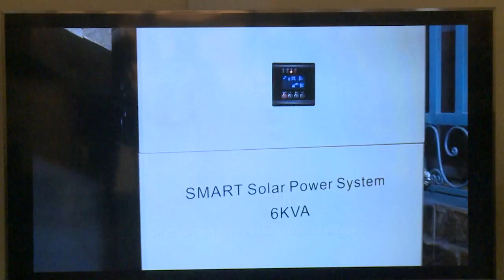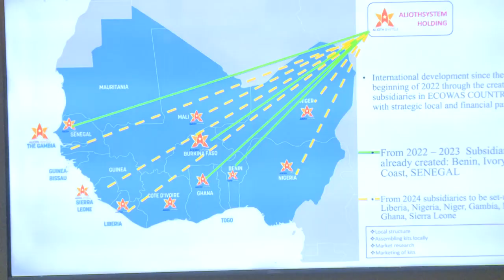A new renewal energy provider set to enter the Gambian market .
The University of the Gambia WASCAL office and other relevant stakeholders on Thursday met with officials of Alioth systems, a Burkina Faso-based renewable energy company. The meeting, held at PURA’s head office, was facilitated by the REPGAM project. GRTS’ Ousman Manneh reports, the investors are poised to enter the Gambian market, to improve energy services, through solar systems.
11th January 2024